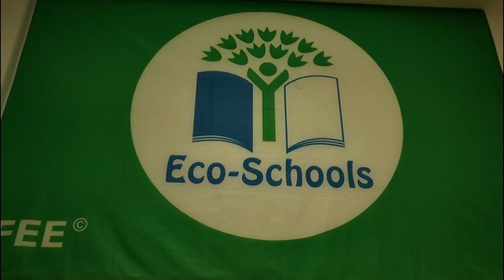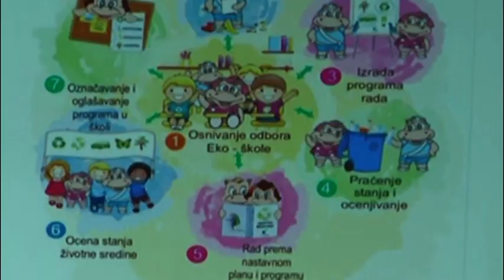Eko skola i putujuci eko karavan 26 11